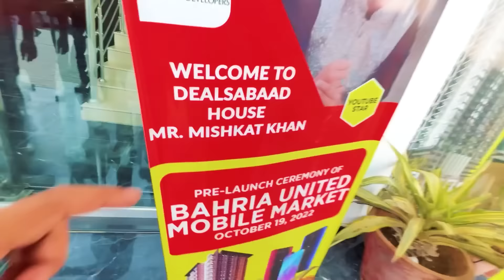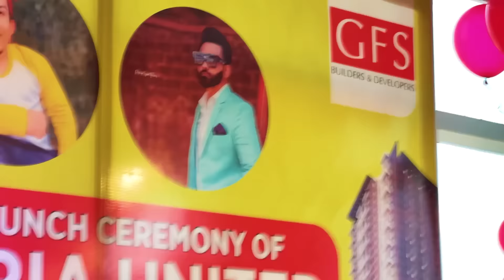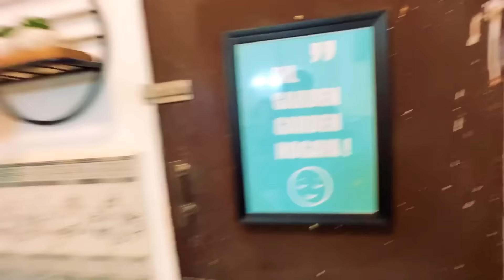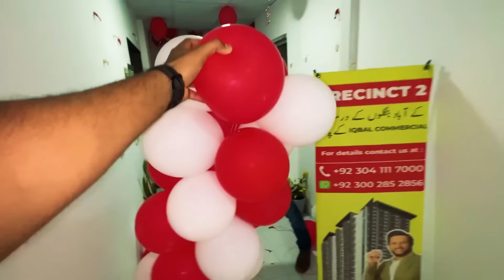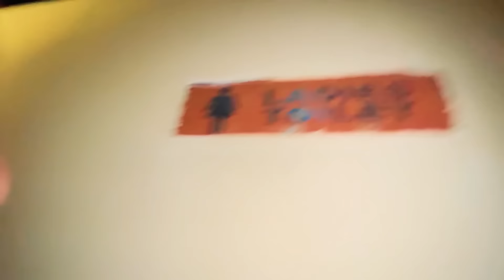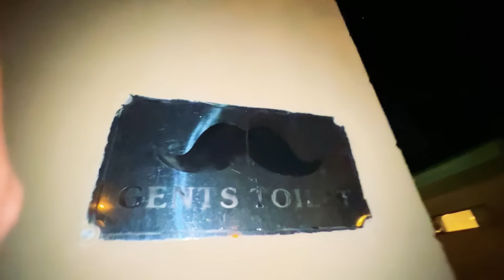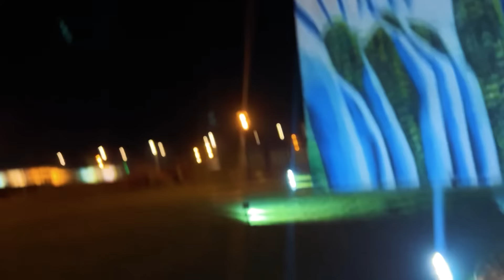POLICE NE PAKAR LIA 😳 Whyy??? | Adventure Vlog | Mishkat Khan | The Fun Fin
Bahria Town Karachi may GFS aur DealsAbaad ka ek aur commercial project - Bahria United Mobile Market.

- Most populous block of precinct 2
- Back side of Main Jinnah Avenue
- Located at main Iqbal Villas Commercial
- Walking distance Masjid of precinct 2.
- 2-minute drive from main gate of Bahria Town Karachi.
- Hospital distance just 1 minute

We have been providing property deals in Karachi specifically in Bahria Town Karachi and recently we have entered Punjab’s market and will be announcing our deals in Rahimyar Khan’s projects. Apart from our geographical location we are available at all the digital platforms to serve you better.